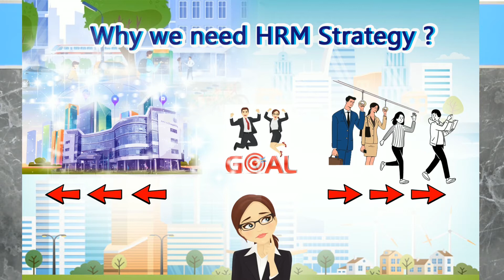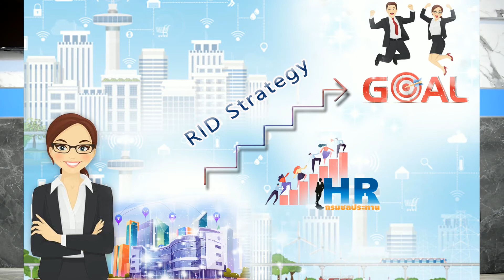[HR Channel ตอนที่ 14/2563] แผนกลยุทธ์การบริหารทรัพยากรบุคคล EP.1 Introdution